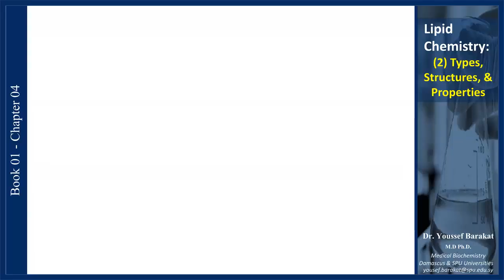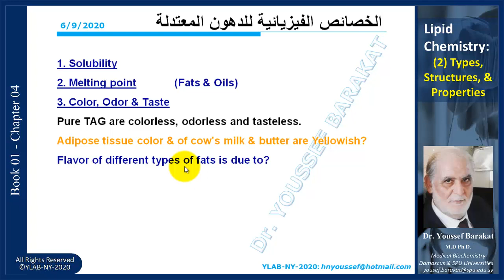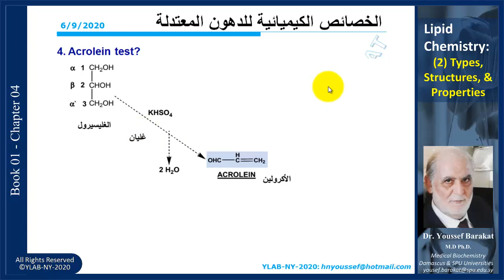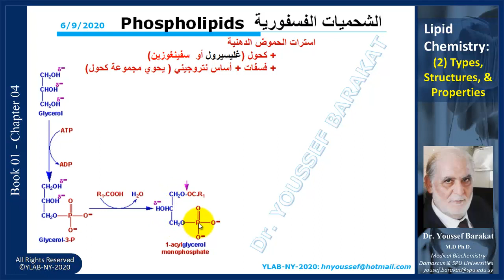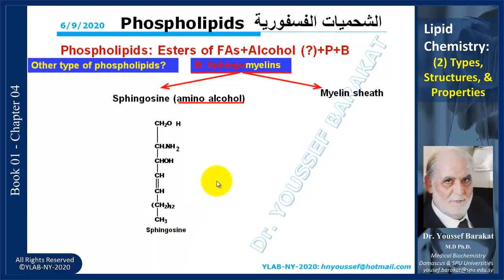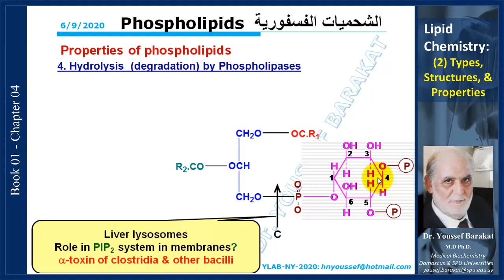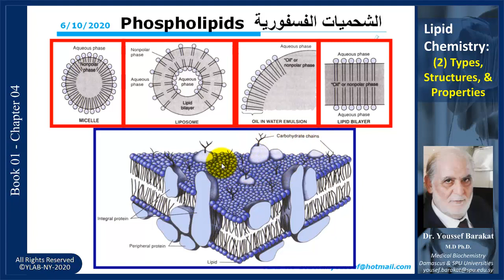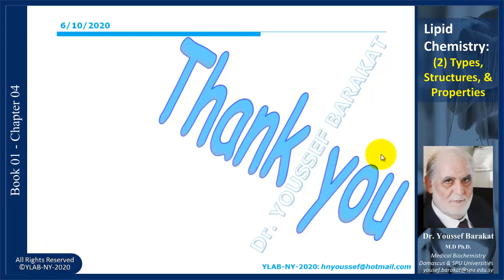Lipid Chemistry: (02) Types, Structures, & Properties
A discussion of the structures & properties of the different types of simple & complex lipids.